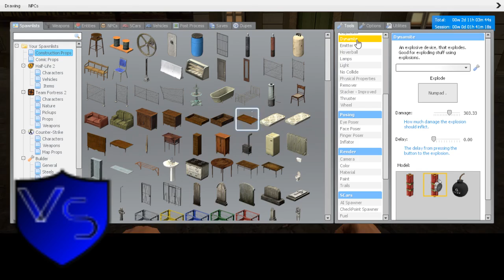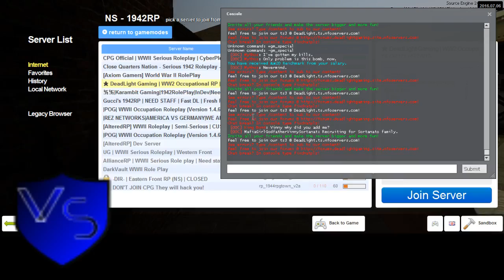New Dead Light Gaming Sortanato RP 8 3